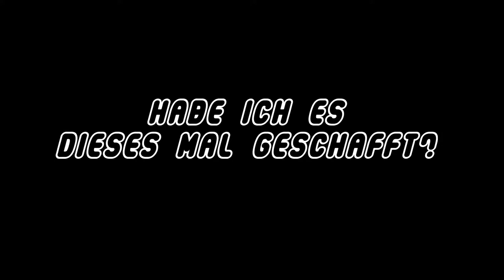Bonusmissionen & 100%?! Lego City Undercover #38 [Ende]